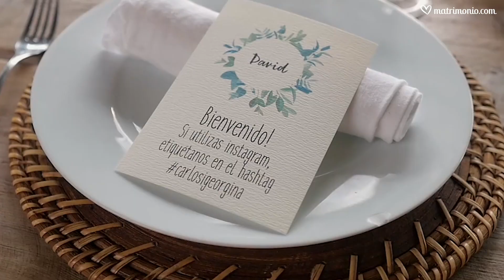Matrimoni Eco-friendly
Scegli un matrimonio eco. Esistono molti modi di rendere un matrimonio più sostenibile o eco-friendly. Come? Usando mezzi di trasporto che non inquinano, sfruttando la luce naturale o scegliendo un menù bio. Vuoi saperne di più?

Non sei ancora iscritto al nostro canale YouTube?